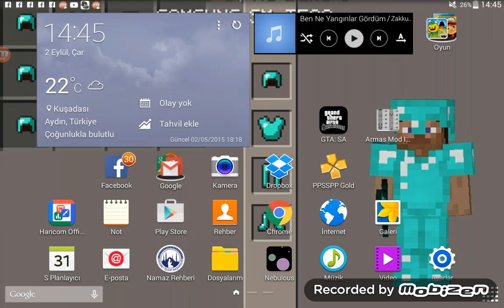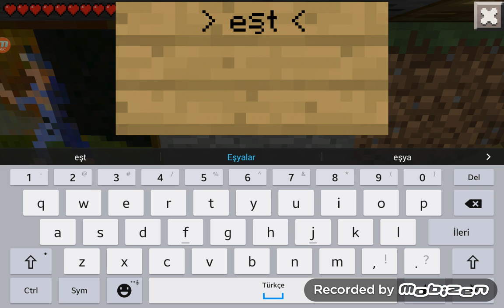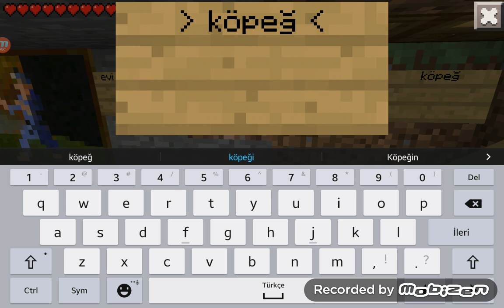Hapis yapımı 1.bölüm